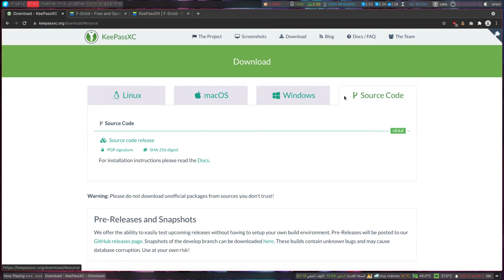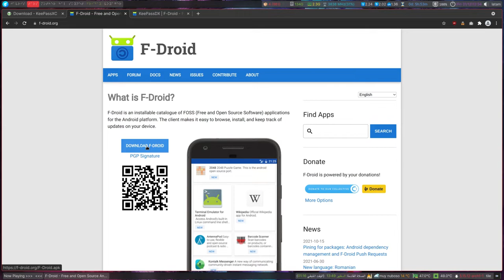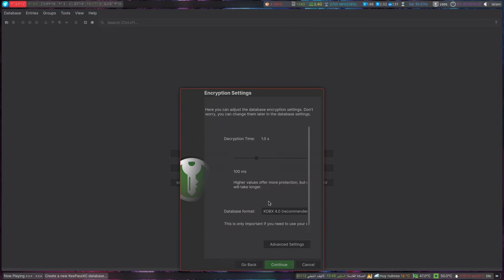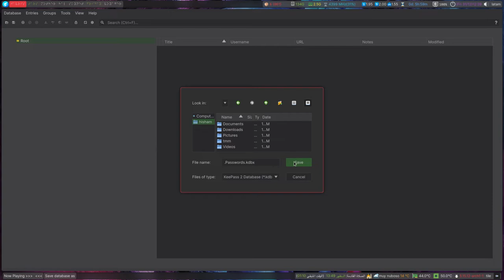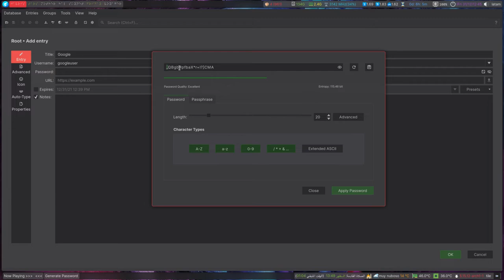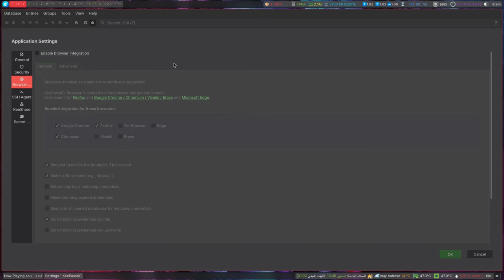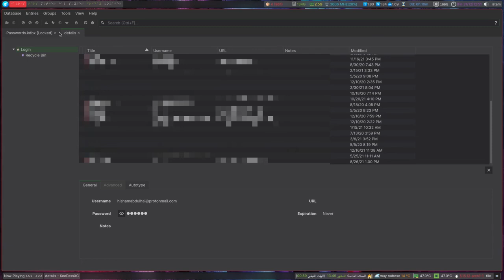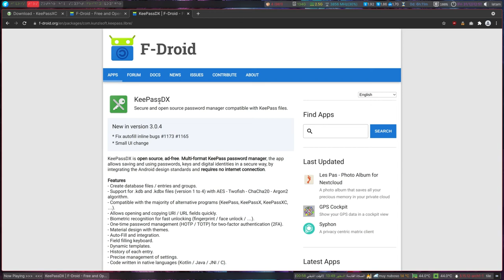احفظ كلمات السر الخاصة بك باستخدام برنامج KeePassXC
إذا لم يكن برنامج  F-Droid موجوداً على جوالك يمكنك تحميل تطبيق KeePassDX من الرابط التالي: